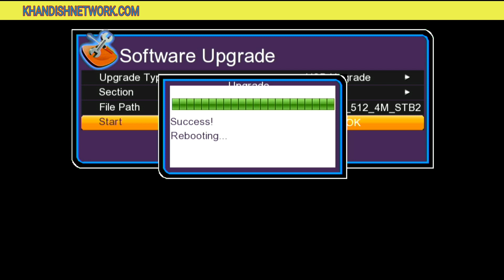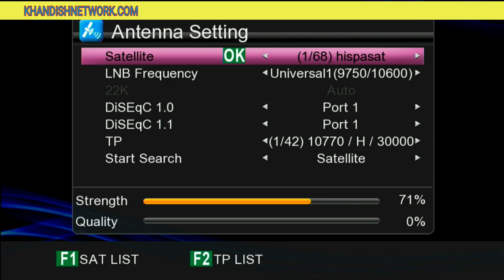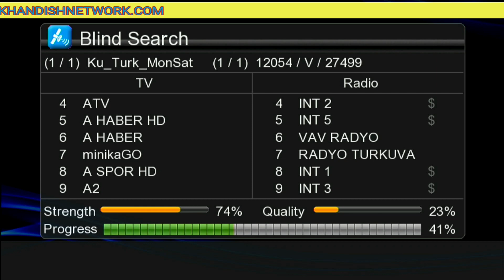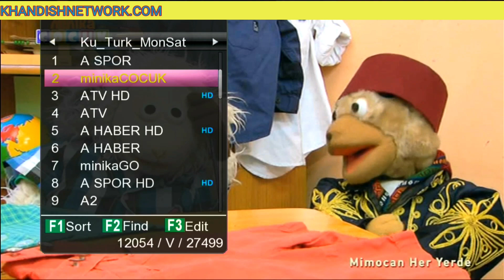Satfinder Software for Gx6605s HW203 for signal tracking with Zoom signal feature.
khan dish network